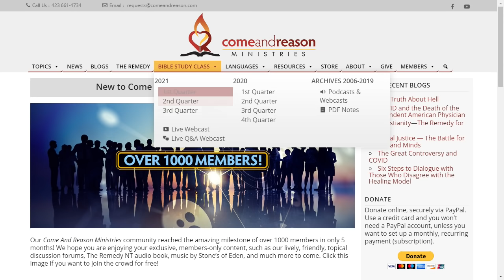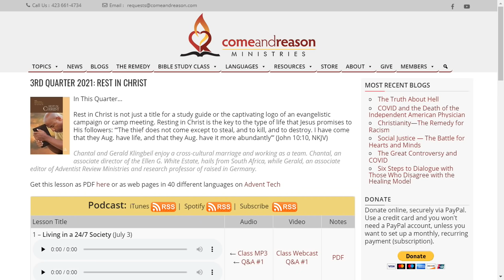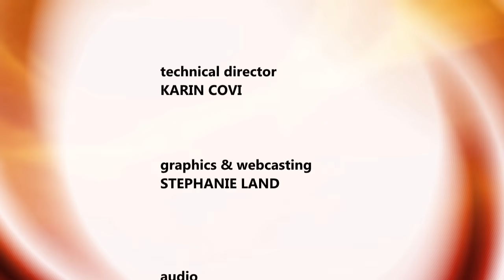2021 Q3 Lesson 12: The Restless Prophet (Sept. 18)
Tim Jennings, M.D. leads the discussion and study of this lesson in the "Rest In Christ" study guide for 3rd Quarter 2021.